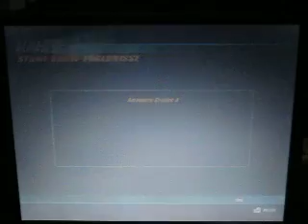Let's Play Crashday(2 Stunts,Dents and Adrenaline).MOV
Jo jetzt geht die Karre mal ab aber es kann sein das der 1Teil also the right one for the Job nicht da ist durch ein fehler naja ich überspiel es nochmal.